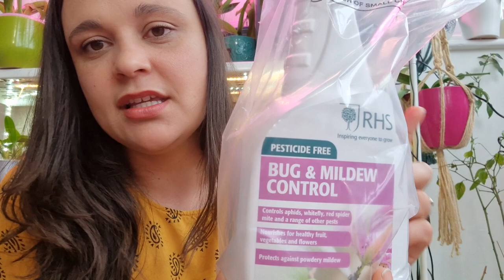What's attacking my houseplants? | Orchids infested with bugs | How I treat my plants?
I noticed my Miltoniopsis had some issues a long time ago, but I never found any insect munching on them until two weeks ago. When I was watering my plants, I noticed one cattleya with the same spotting and dark marks on the leaves. At this moment, I noticed something really small moving on top of its leaves. I couldn't identify the insect, but I discovered that this was destroying my Miltoniopsis.

In this video, I will tell you my suspicions and how I identified the pest. Also, I will share with you a few signs to look for when dealing with pests and how to treat them.

I have mostly tropical plants and hybrids that thrive in my home environment in London, UK. Grab a cup of coffee, tea or any favourite drink of yours and let's get this video started!

Horticultural oil recipe:
1 cup (250 ml.) vegetable or white mineral oil ·
1/4 cup (60 ml.) dish soap
Mix the above ingredients in a jar, shaking well (should turn white colour upon mixing). Note: This is your concentrate and needs to be diluted prior to use — using about 1 tablespoon (15 ml.) per 4 cups (about 1 L.) of water. You can store the white oil concentrate for about three months in a sealed container or jar. Hard To Kill Houseplants

🌿Orchid suppliers ( I have used and I like the quality):
Transparent Orchid Pot:

Potting mix :
(UK- bark)
(US - Sphagnum moss)

Growing lights:

 🌿Music and video production: B P Bass Life @bp_basslife